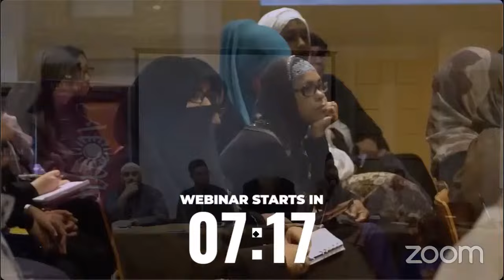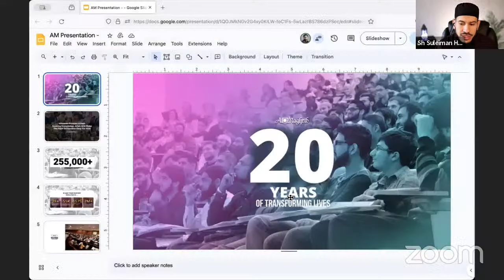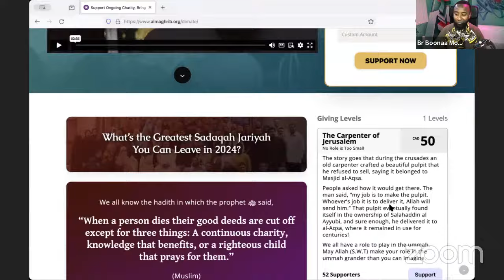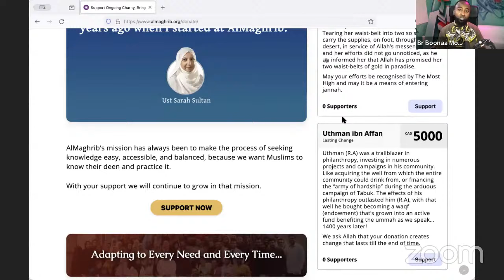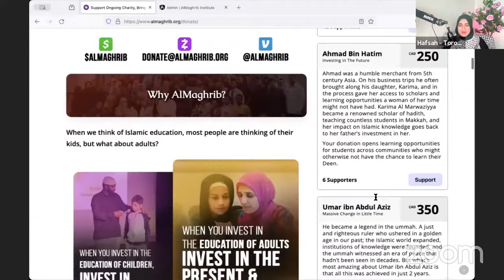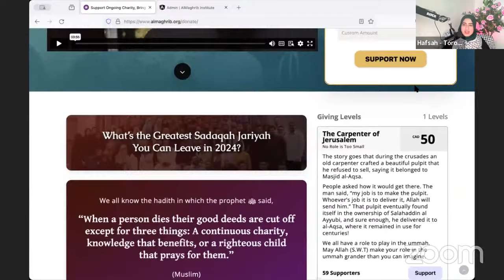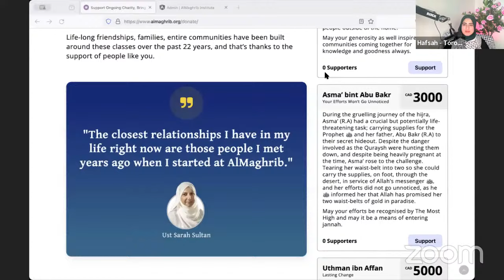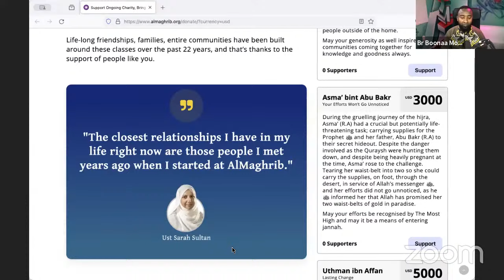Stories of Accepted Dua | AlMaghrib Ramadan Webinar